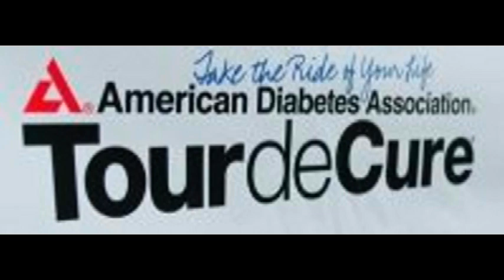4067 Friends of Greatwall Marathon at Facebook (Part 59)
Friends till March 18,2010!